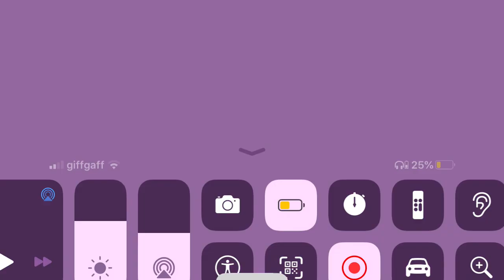The two worst brawlers face off #1